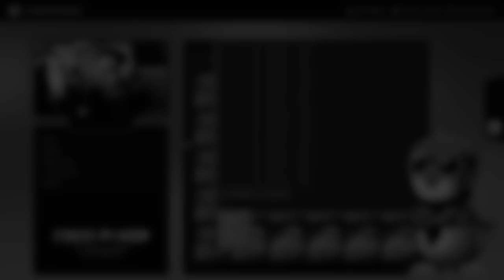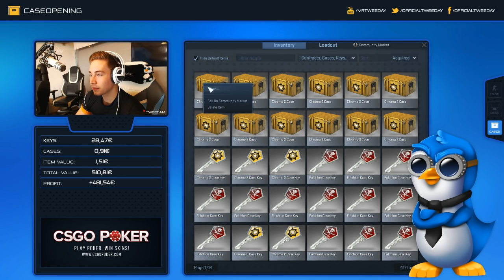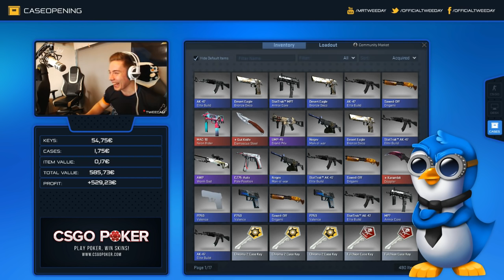CS:GO - Profit or not? #2 Chroma 2 Case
Title: Monstercat - Passage (Album Mix)